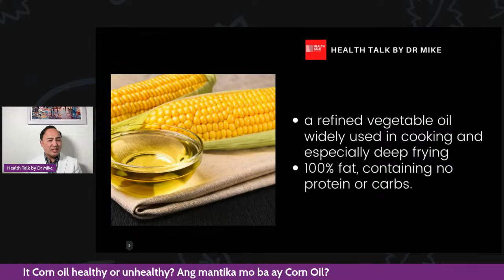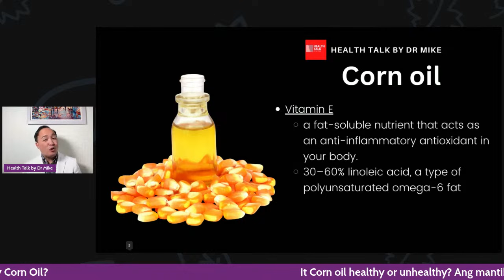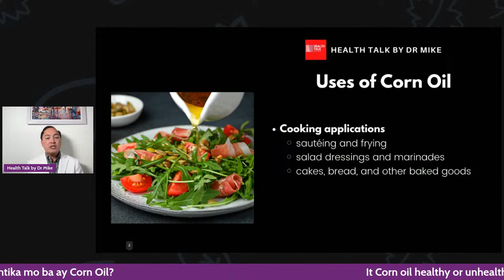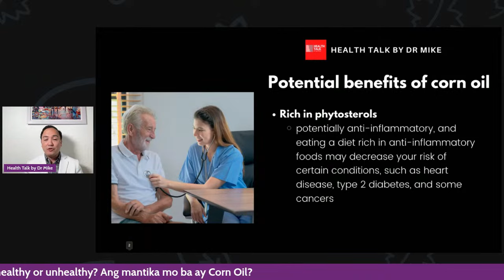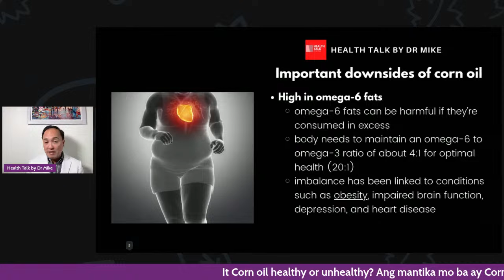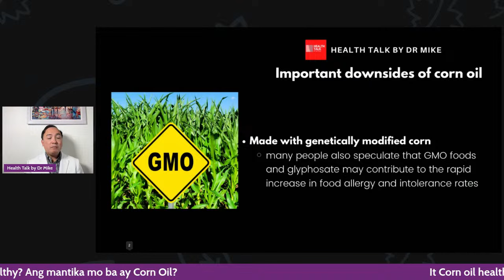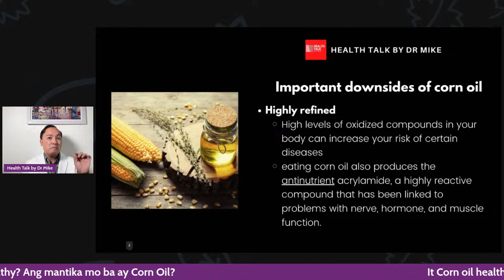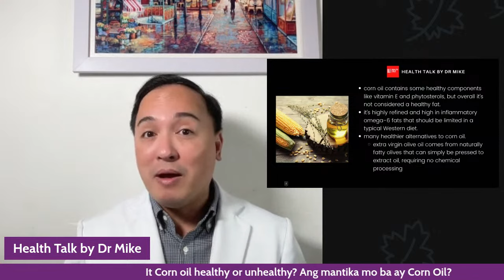It Corn oil healthy or unhealthy? Corn oil ba ang gamit mo?